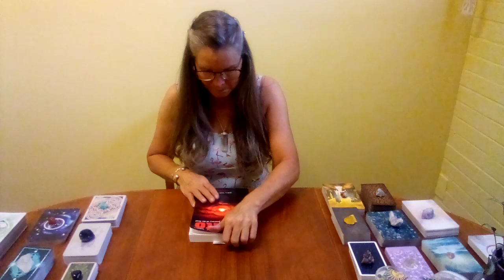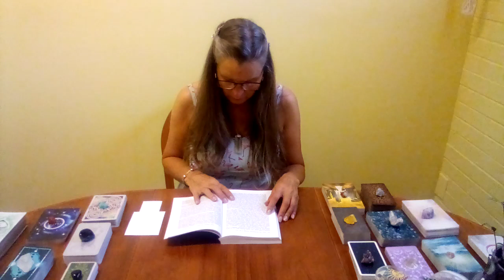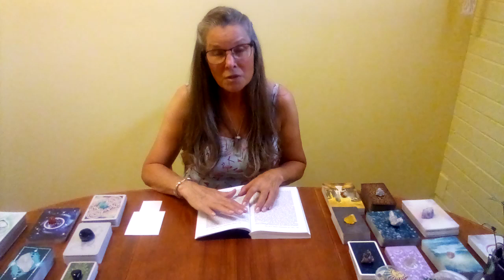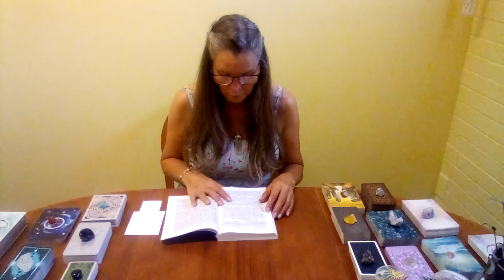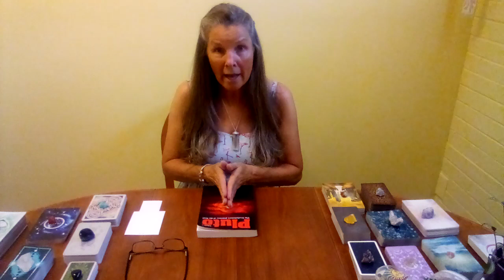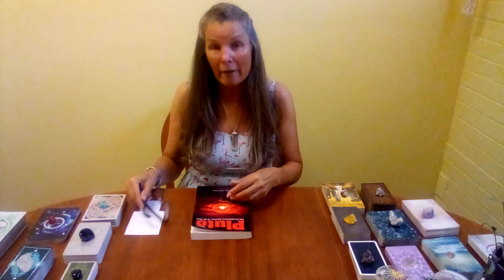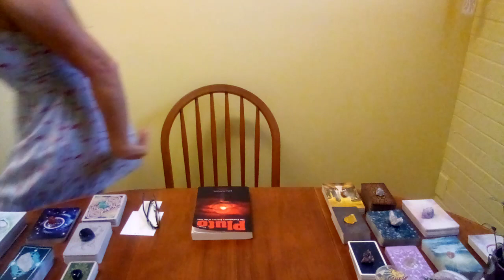🔥TRANSITING PLUTO THROUGH NATAL 5TH HOUSE🔥 Thank You Maya!